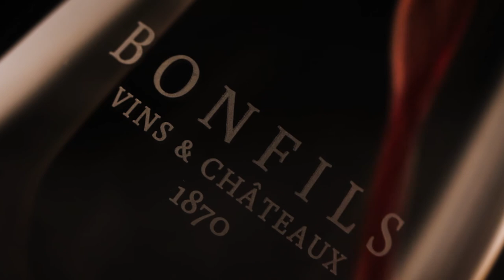Bonfils - Château Vaugelas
Vidéo pour le domaine Château Vaugelas appartenant à la famille Bonfils, afin de promouvoir leur cuvée pour la Chine.

 Images prises par Grégoire Salle & Florian H. Talles.

Parce qu'une belle image vaut mille mots.